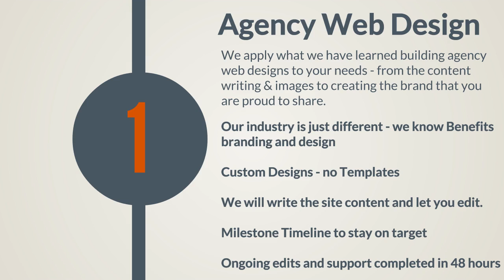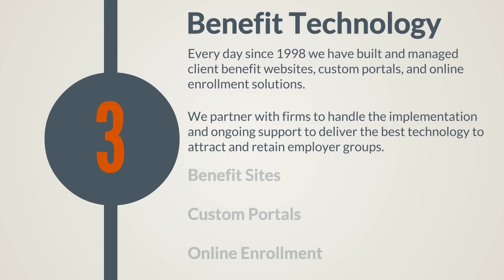Get to know eTekhnos Benefits Technology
Get to know eTekhnos Benefits Technology - here is a quick look into the areas of expertise we provide employee benefit agencies and industry professionals every day: web design, agency marketing and client technology.